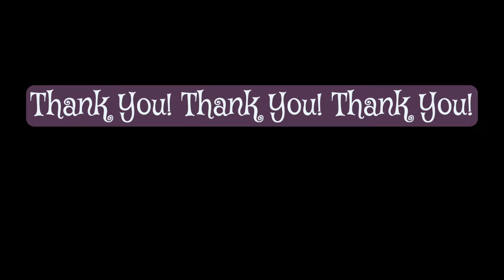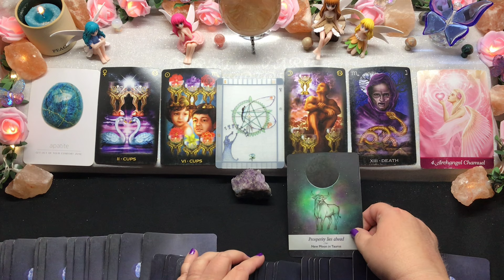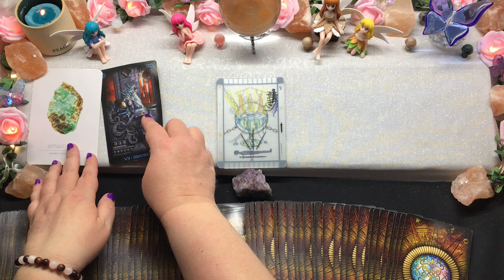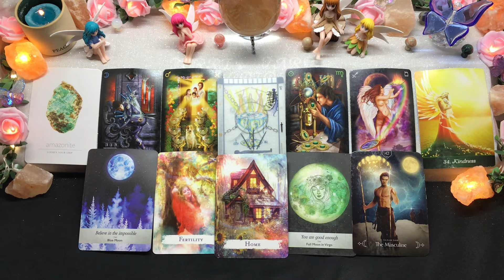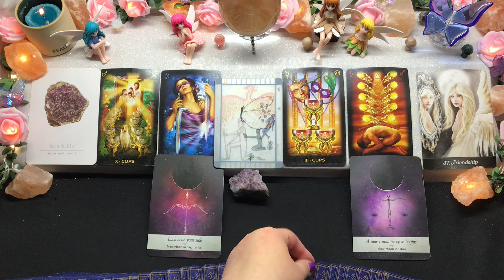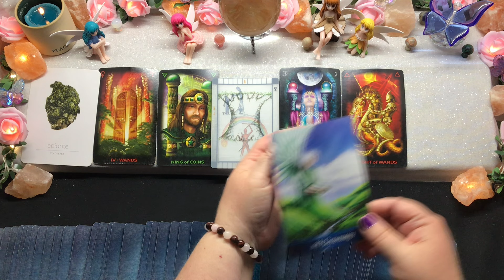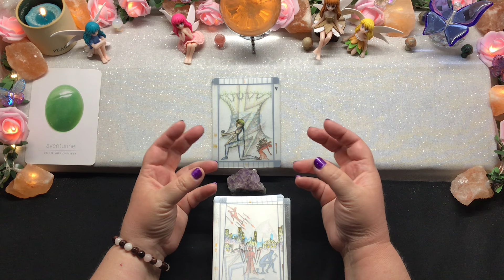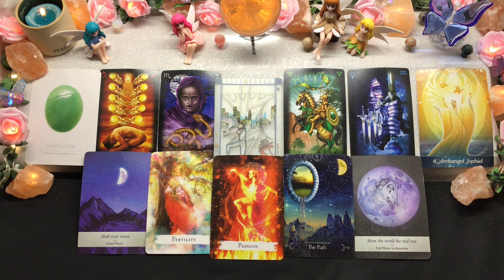Pick a Card 🔮 Tarot 🔮 Yes or No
Reading 1 - 1:57
Reading 2 - 9:12
Reading 3 - 17:10
Reading 4 - 25:25
Reading 5 - 33:22

💕Private Readings💕

 💕 Gifts 💕